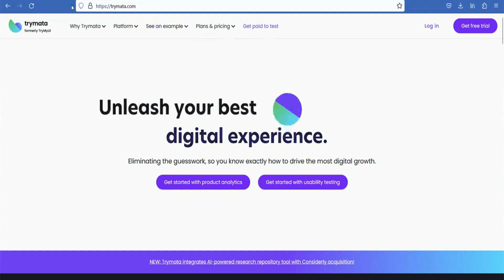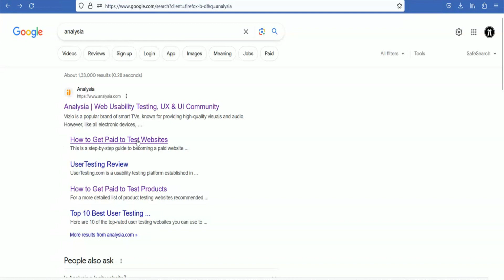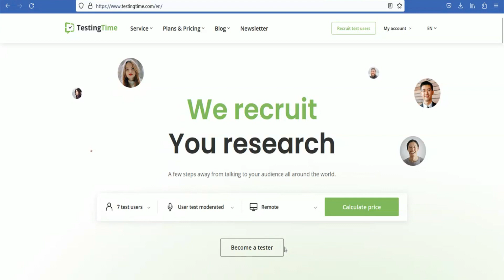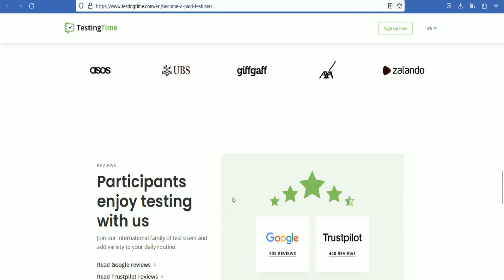வீட்டில் இருந்தபடியே ஆன்லைனில் User Testing செய்து Rs.90,000 சம்பாதிக்கலாம்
To buy Online Course :
Pay Rs.500/- to this Gpay/Phonepe/Paytm number : 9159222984
and share the screenshot in whatsapp

Fees : 500/-